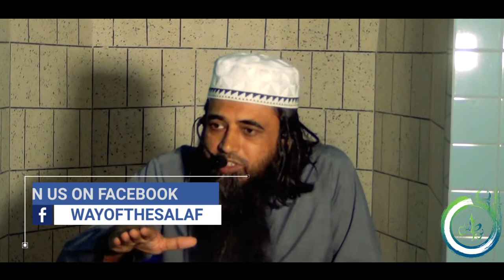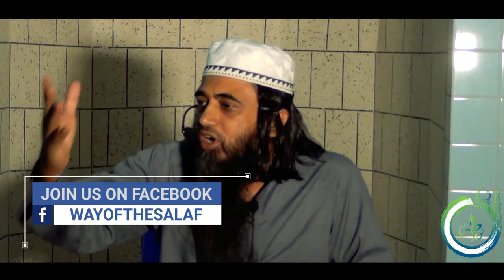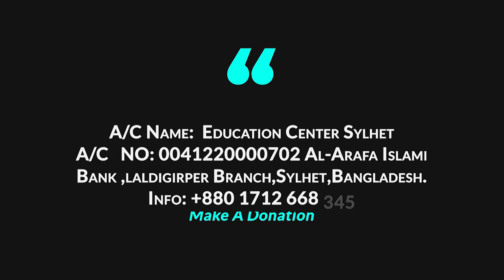নতুন ওয়াজ ২০১৯ ।। আব্দুছ ছবুর চৌধুরী।। New Bangla Lecture ।। Abdus Sobur Chy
নতুন ওয়াজ ২০১৯ ।। আব্দুছ ছবুর চৌধুরী।।
New Bangla Lecture ।। Abdus Sobur Chy